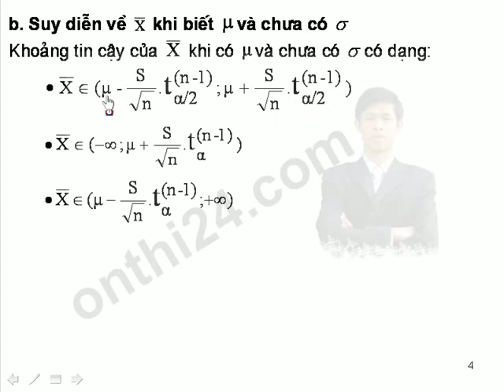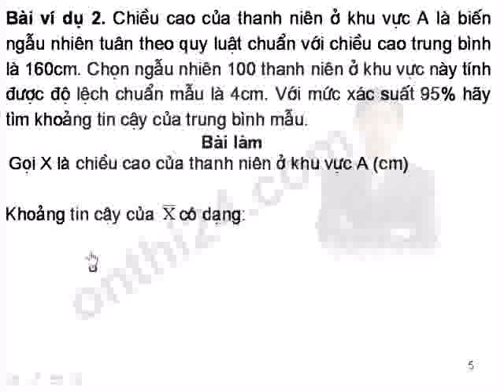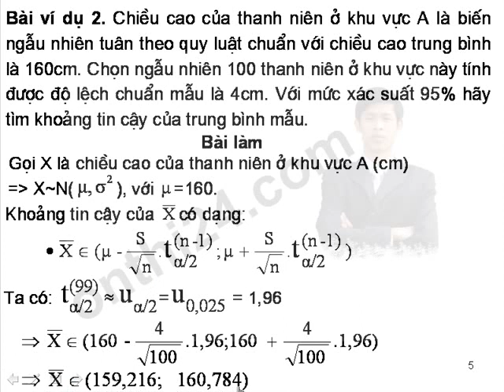suy dien thong ke 4 5